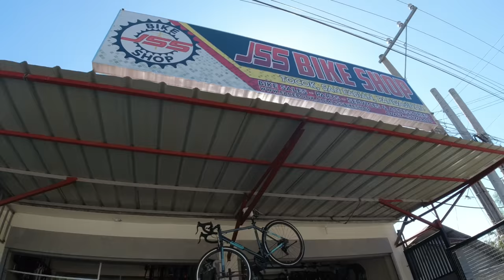RIDE WITH PHILIPPINE CYCLING TEAM EL JOSHUA CARIÑO | KING OF THE MOUNTAIN RONDA PILIPINAS |GAYEPARIS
Chill ride with the KING OF THE MOUNTAIN 2020 RONDA PILIPINAS EL JOSHUA CARIÑO OF STANDARD INSURANCE NAVY TEAM and RONDA PILIPINAS STAGE CHAMPION 2018.
Strength: Sprinter and Climber

He is the Brother of Daniel Ven Cariño (CARIÑO BROTHERS) of Go for Gold team.

Very humble person ni sir Joshua and he shared to me how to join the Team Navy.